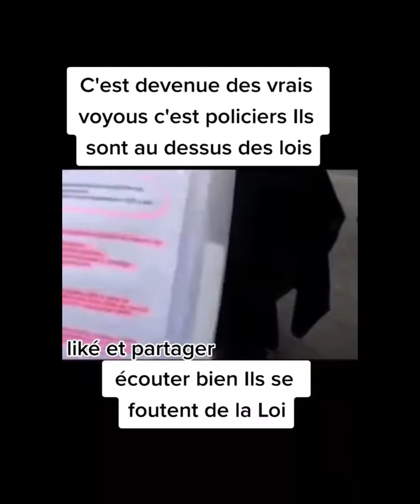"Père, pardonne-leur car ils ne savent pas ce qu’ils font" (Lc 23,34)